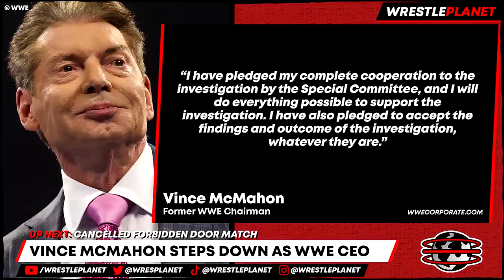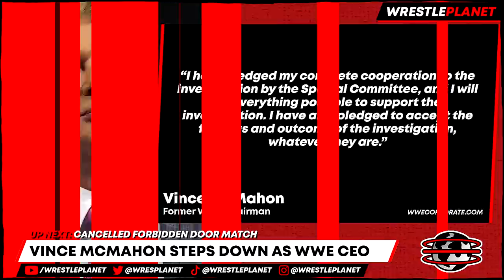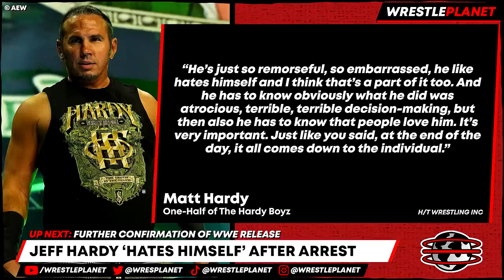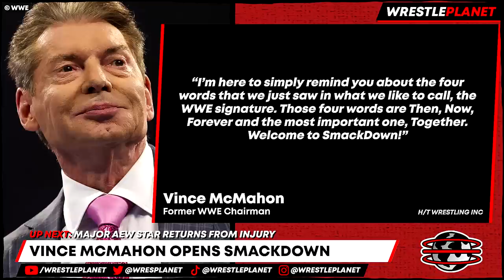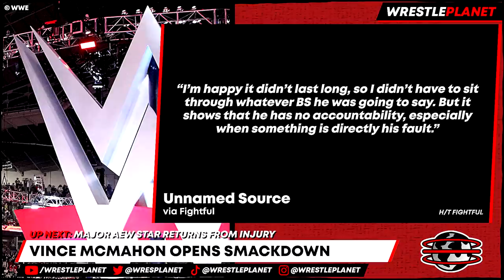HUGE AEW Plans CANCELLED!! Vince McMahon SPEAKS!! Injured Star RETURNS!!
00:00 HEADLINES
00:09 VINCE MCMAHON STEPS DOWN AS WWE CEO
02:15 CANCELLED FORBIDDEN DOOR MATCH
03:54 JEFF HARDY ‘HATES HIMSELF’ AFTER ARREST
05:28 FURTHER CONFIRMATION OF WWE RELEASE
06:59 VINCE MCMAHON OPENS SMACKDOWN
09:06 MAJOR AEW STAR RETURNS FROM INJURY